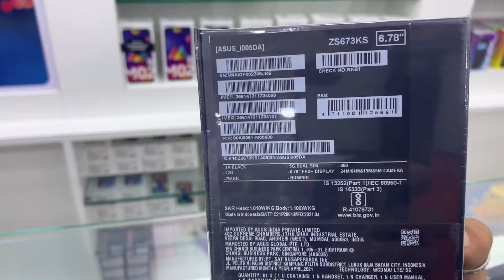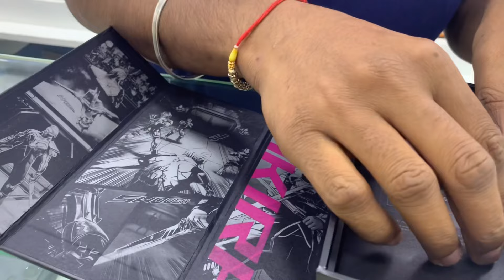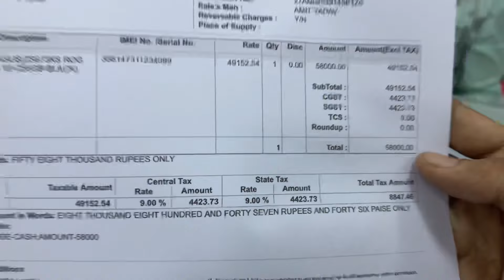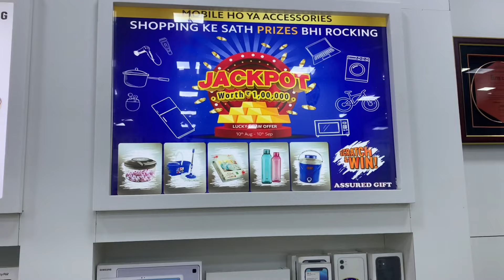ASUS ROG Phone 5 Unboxing & First Look - True Gaming Beast!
ROG Phone 5 Price in India:
12GB/256GB - 58,000INR

A Monster Gaming Smartphone

rog 5 phone
unboxing rog 5
unboxing asus rog 5
asus rog phone
best gaming phone for bgmi
best gaming phone for pubg
new to you
mobile vlog
Top 10 mobile

Like kardo👍🏻
Comment kardo😍